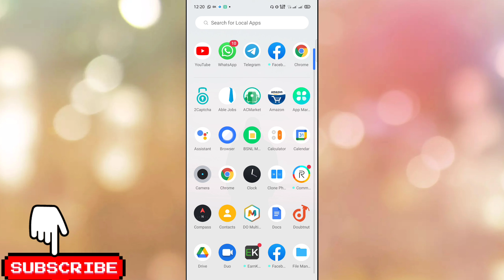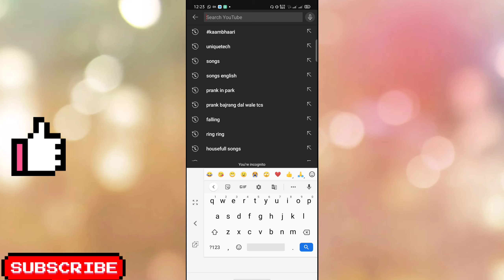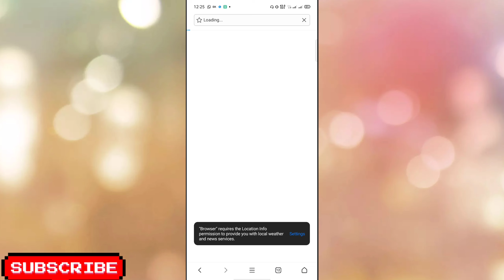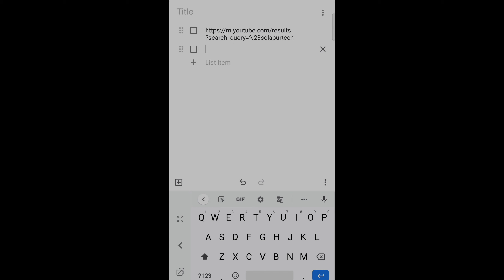BEST youtube Tips to grow your channel, SUBSCRIBErs And Views | videos will be in rank | uniquetech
1: you can make a  unique hastag where you can see only your video's as I created.
2: go in browser And then
3: Visit youtube
4: search your Unique
There you can see only your video's
(Copy what you searched in brower .) You will get your search link, if you have any Doubt you can comment below,& If you like the video SUBSCRIBE the channel ,like , & click bellicon for more videos, see you in next Video till then bye bye!!!

SUPPORT GUY'S.

THANKS 😊